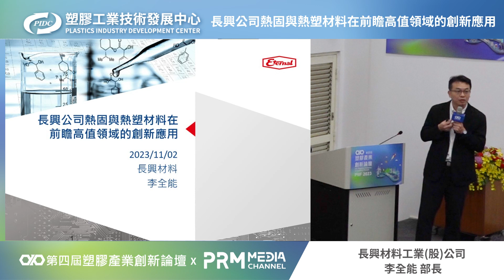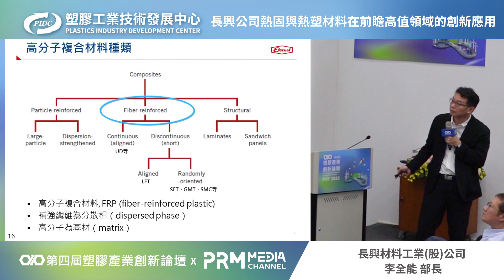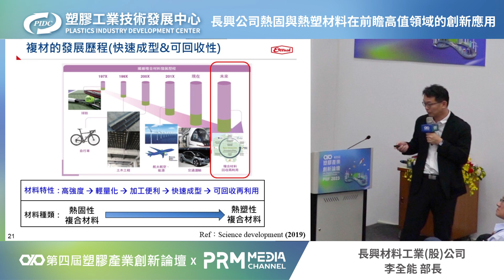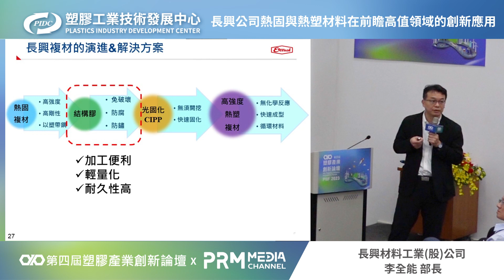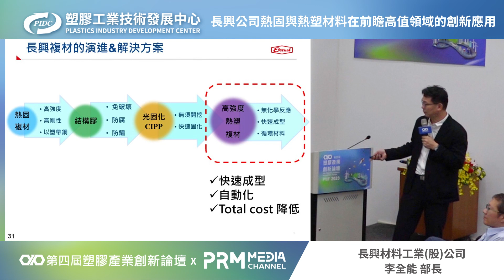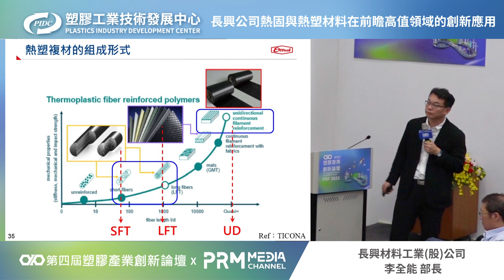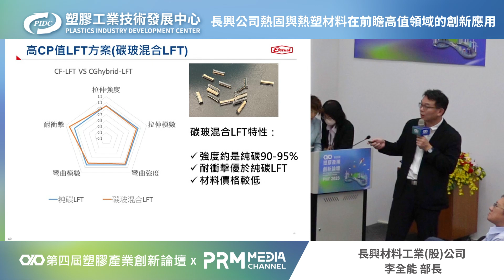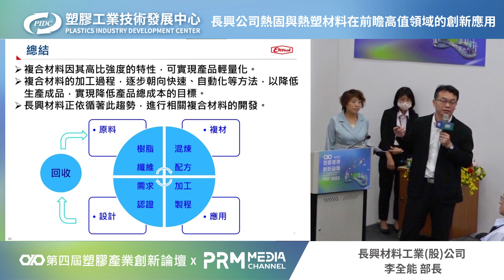Innovative applications of thermosetting and thermoplastic materials | PIIF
長興公司熱固與熱塑材料在前瞻高值領域的創新應用
講者：長興材料工業(股)公司 李全能 部長

Are you looking for plastics and rubber suppliers for machinery, molds, raw materials, auxiliaries, and so on? Here is PRM-TAIWAN B2B Platform only one click away.